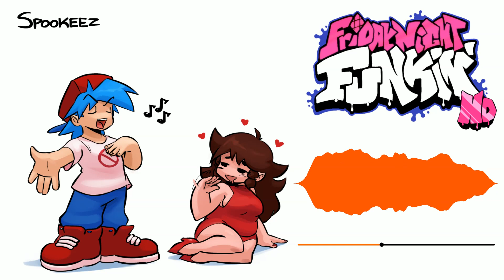Friday Night Funkin' HD【Spookeez】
I do not consent to anyone reuploading my music to their channels, any videos found for the purpose of redistributing my music will be striked